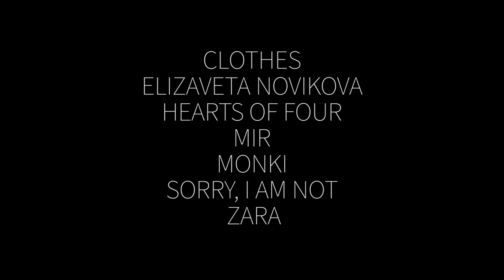Backstage of photoshoot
You can see my other video works in the Instagram profile